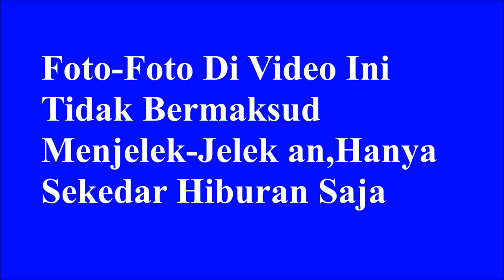Foto Kereta Api Yang Tidak Ada Di Dunia Nyata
Foto-foto Tersebut Hasil Editan Saya Menggunakan Photoshop
Terima Kasih